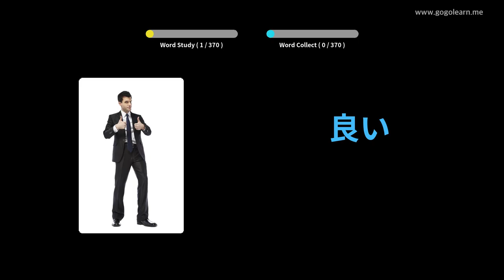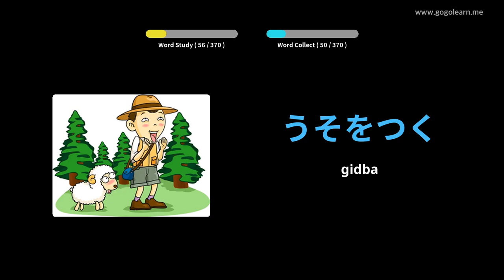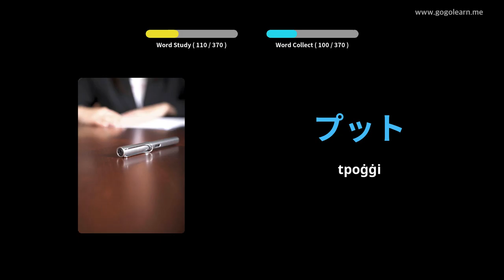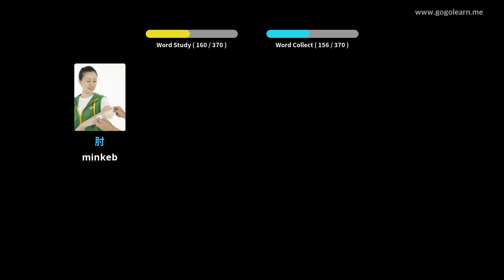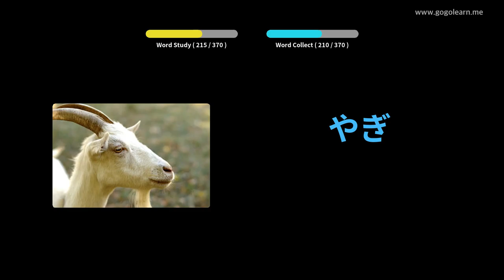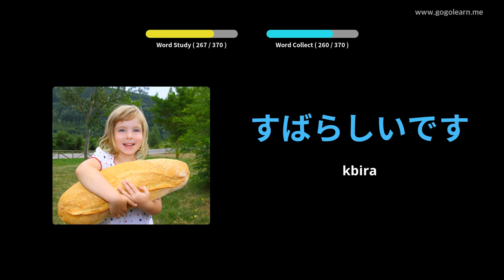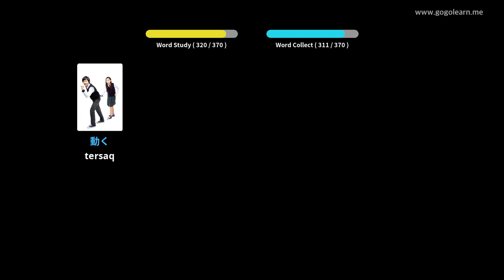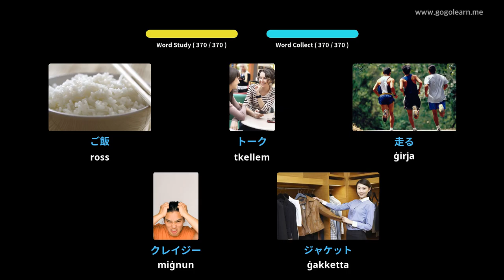Vokabolarju Ġappuniż tat-Tfal Bażiku | Golearn